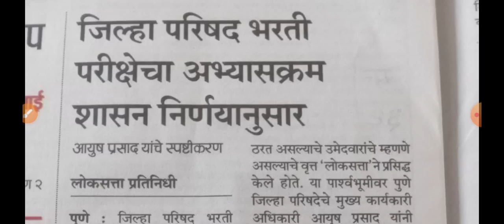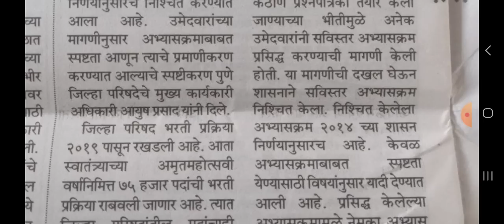ZP Bharti Todays Update | अभ्यास कोणत्या अभ्यासक्रमानुसार करावा